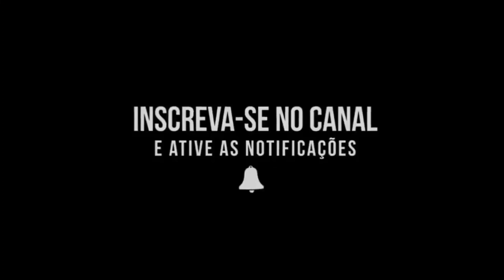Como retirar uma bucha da parede fácil, fácil? veja o vídeo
como retirar bucha da parede sem dificuldades